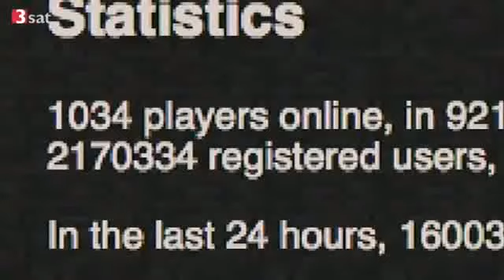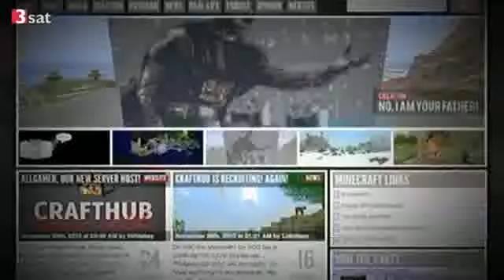Minecraft - Doku (3sat)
MInecraft-Ein Phänomen
ca.2.000.000 Menschen spielen das
Sandbox-OnlineGame schon(mich einbegriffen).

Gute LP´s zu dem Spiel:
-GermanLetsPlay
-Gronkh
Und NATÜRLICH
-SIBSTLP(SIBST87)

IP:  germanelitemultiplayerarmy.de

Wir sind ein deutsche Minecraft Server der auf Bukkit basiert.
Unseren Server gibt es erst seit kurzem deshalb freuen wir uns über jeden neuen Spieler.

Wie haben verschiedene Plugins wie zb. GildenSystem, Premium
Maps:
-Town (Standart)
-Farming
-City (XXL Bauten Hochhäuser etc)
-FreeBuild (Only Premium)

Zudem werden auch noch Teammitglieder, Bauleiter, Polizisten usw. gesucht es stehen also alle Türen offen.
o. den LiveSupport Kontaktieren
der Live-Support ist 24 Stunden für Sie erreichbar bei Problemen, Fragen usw. wird Ihnen schnellstmögliche Hilfe geboten.

Also schaut doch einfach mal vorbei

German Elite Multiplayer Army Leitung

Domi264 und SirChris25